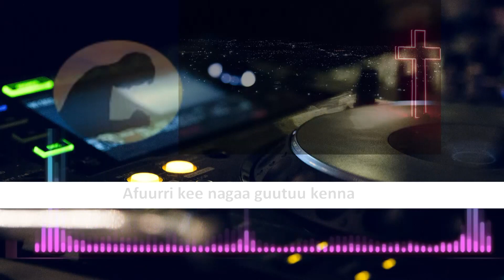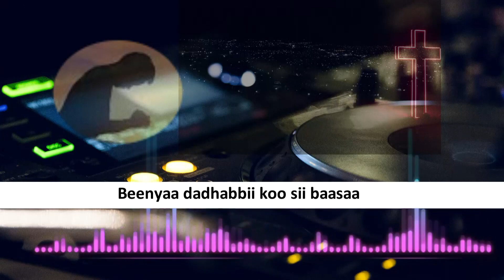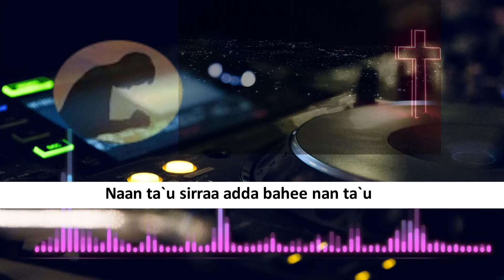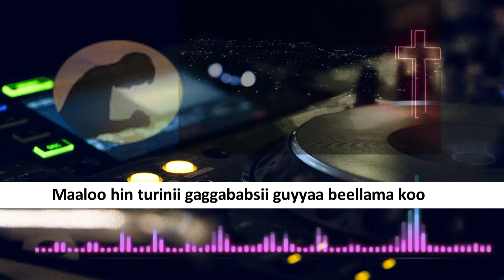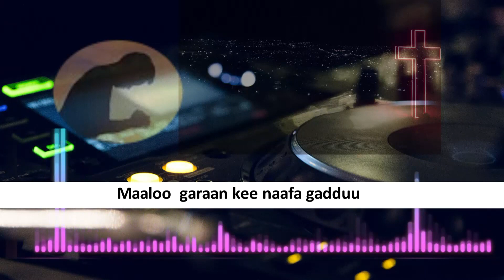Maaf ture?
Faarfannaawwan haaraa fi durii Sagalee qofaa barreeffamaan kan mullisuudha